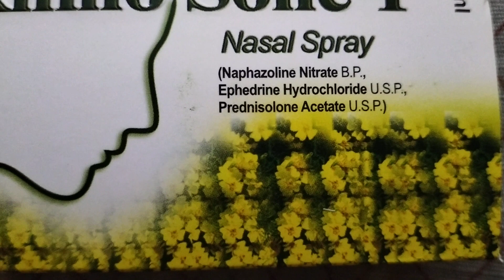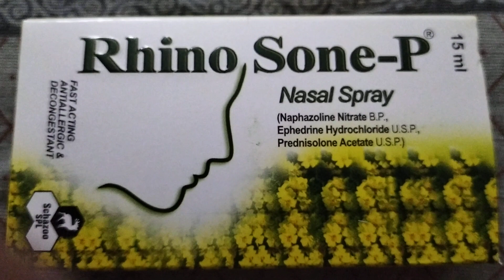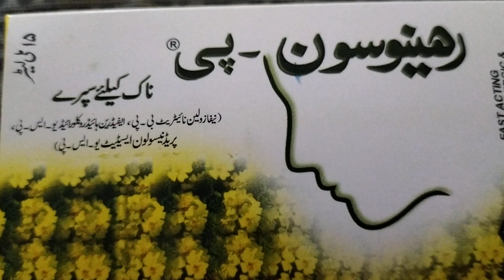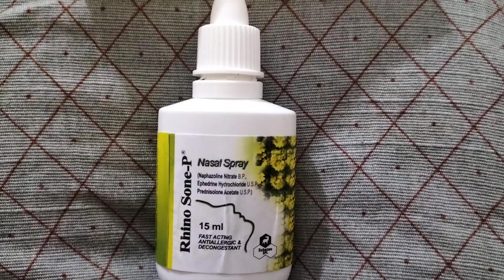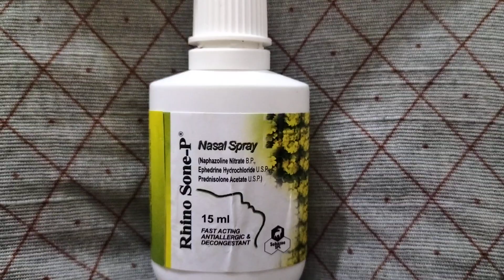Rhinosone -P Nasal Spray Uses In Urdu#recommended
Rhino Sone Nasal Spray spray

brand : Schazoo Pharmaceuticals

￼Prescription Required

AsthmaAllergyNasal Preparations

Rhino Sone Nasal Spray spray is composed ofEphedrineNaphazolineFluoroprednisolone

Basic Use:
                 Commonly used as decongestant and in allergic rhinitis.

Introduction

Primary Uses

Short Description

Indications

Side Effects

Warnings

Contraindications

FAQS

Introduction

How To Us
Quantity is based on your medical condition and response to treatment.

Do not increase your quantity or take this product more often than directed.

Expert Advice

Its different brands & formulations have different instructions on its use & direction. Which should be referred and followed.

Always keep your doctor or pharmacist informed of allergies & medical conditions that you may have. So that way you stay safe from serious side effects.

In case condition worsens, seek for immediate medical attention.

Primary Uses

Asthma

Short Description

Ephedrine is medicine and stimulant. Ephedrine is often used to prevent low blood pressure during anesthesia. Ephedrine has also been used for asthma, narcolepsy, and obesity but is not the preferred treatment. Ephedrine is of unclear benefit in nasal congestion.

Indications

Ephedrine is often used to prevent low blood pressure during anesthesia.

Side Effects

Side effects of ephedrine include:

Tachycardia

Anxiety

Nausea

Restlessness

Insomnia

Tremor

Dry mouth

Impaired circulation to the extremities

Hypertension

Headache

Cardiac arrhythmias.

Warnings

￼Pregnancy

Consult your doctor before using ephedrine during pregnancy for a better analysis.

￼Lactation

Consult your doctor before using ephedrine during lactation for a better analysis.

￼Driving

Its use has shown a risk of drowsiness; therefore avoid using it while driving.

￼Liver

Consult your doctor before using ephedrine for a better analysis if you have liver disease.

￼Kidney

Consult your doctor before using ephedrine for a better analysis if you have kidney disease.

￼Alcohol

The use of alcohol should be limited or avoided while using ephedrine.

￼Precautions

Patients who are allergic to ephedrine or any of its components should consult the doctor before taking it. If taking any vitamins, nutritional supplements, and herbal products are taken then consult the doctor before using ephedrine. If any sort of swelling is experienced, consult your doctor immediately. Using ephedrine, especially in high concentrations, might result in severe headaches.

Contraindications

This medicine is contraindicated in hyperthyroidism (overactive thyroid), hypertension (rise in blood pressure), coronary disease (major blood vessels supplying heart become damaged), prostatic hypertrophy (prostate gland enlargement), hyperexcitability, closed angle glaucoma (iris bulges forward to narrow).

FAQS

What dose ephedrine treats and how?

Ephedrine is used in the management of decreased blood pressure. It does so by constricting (narrowing) the blood vessels, that increases the flow of blood towards the heart and hence the blood pressure too.

Is this medicine available for the use of patients with increased blood pressure?

No, it is not. This medicine is designed specifically to cater the hypotensive (lowered blood pressure) condition happening after spinal anesthesia.

Is ephedrine safe for use on pregnant and lactating females?seasonal allergy medicine youtube #

It is contraindicated in both of these conditions.

In particular, is there any medicine that should be strictly avoided with ephedrine?

Anti-depressants- simultaneous use of which might disturb the effect of ephedrine on the body.

Is it safe to drive immediately after the consumption of this medicine?

Yes, it is. As ephedrine does not have any effect on alertness.